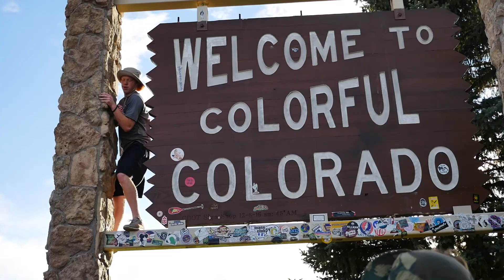2k17 Summer Highlight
Xroads kicks off Sept. 17 6:30-8.  Be there!